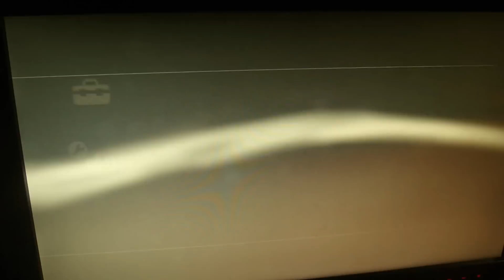Как подключить PS3 к колонкам